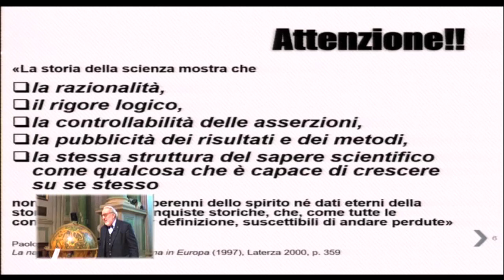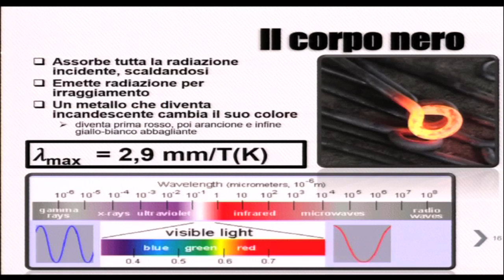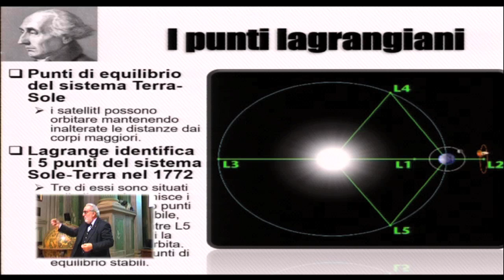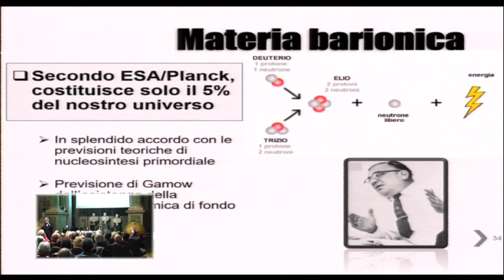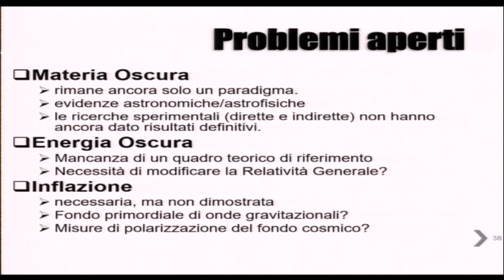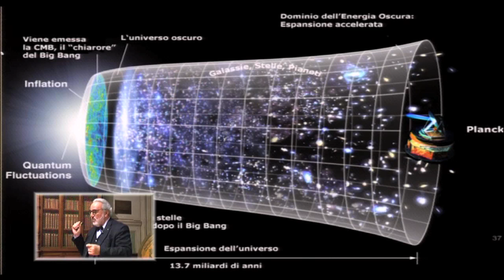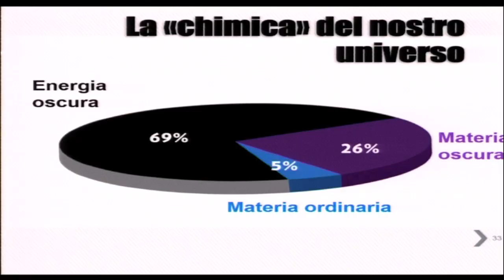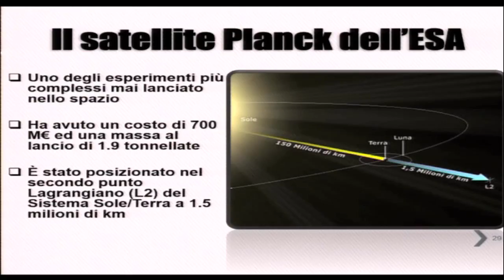Nicola Vittorio, In che universo viviamo?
Il 16 gennaio 2019 si è tenuta la prima conferenza del XXXV ciclo de I mercoledì dell'Accademia. Il Socio Nicola Vittorio ha tenuto un intervento dal titolo In che universo viviamo? Certezze e incertezze della cosmologia moderna.